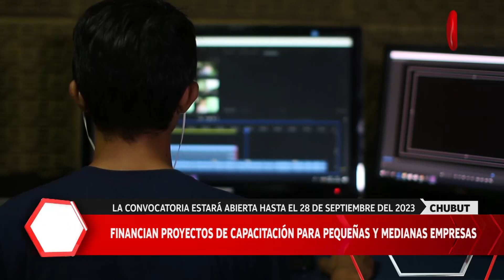Financian proyectos de capacitación para PyMES de Chubut